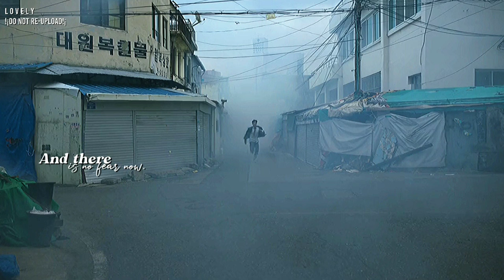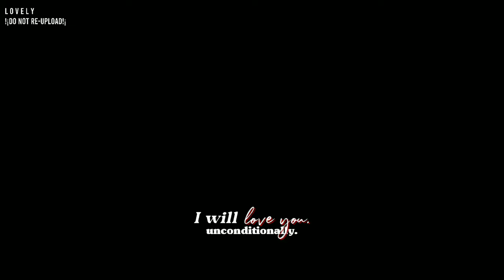Sunhyeok ✗ Nam-ra - ALL OF US ARE DEAD ➤ 𝐔𝐍𝐂𝐎𝐍𝐃𝐈𝐓𝐈𝐎𝐍𝐀𝐋𝐋𝐘 :; fmv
𝐊𝐎𝐑𝐄𝐀𝐍 𝐃𝐑𝐀𝐌𝐀🎭: 𝗔𝗹𝗹 𝗼𝗳 𝗨𝘀 𝗮𝗿𝗲 𝗗𝗲𝗮𝗱
𝐒𝐎𝐍𝐆🎶: 𝗨𝗻𝗰𝗼𝗻𝗱𝗶𝘁𝗶𝗼𝗻𝗮𝗹𝗹𝘆 𝗯𝘆 𝗞𝗮𝘁𝘆 𝗣𝗲𝗿𝗿𝘆

𝐖𝐀𝐑𝐍𝐈𝐍𝐆:
➥ 𝘚𝘗𝘖𝘐𝘓𝘌𝘙𝘚 𝘈𝘏𝘌𝘈𝘋.
➥ 𝘉𝘓𝘖𝘖𝘋.
➥ 𝘝𝘐𝘖𝘓𝘌𝘕𝘊𝘌.
➥ 𝘚𝘞𝘌𝘈𝘙𝘐𝘕𝘎.
➥ 𝘔𝘈𝘠 𝘕𝘖𝘛 𝘉𝘌 𝘚𝘜𝘐𝘛𝘈𝘉𝘓𝘌 𝘍𝘖𝘙 𝘠𝘖𝘜𝘕𝘎 𝘝𝘐𝘌𝘞𝘌𝘙𝘚.

↬ 𝗛𝗲𝗹𝗹𝗼 𝗟𝗼𝘃𝗲𝗹𝗶𝗲𝘀!! 𝗜𝘁'𝘀 𝗺𝗲 𝗮𝗴𝗮𝗶𝗻, 𝗻𝗼𝘁 𝘁𝗵𝗲 𝘁𝘆𝗽𝗶𝗰𝗮𝗹 𝘃𝗶𝗱𝗲𝗼 𝗜 𝗽𝗼𝘀𝘁 𝗯𝘂𝘁 𝗜 𝗵𝗼𝗽𝗲 𝘆𝗼𝘂 𝗮𝗹𝗹 𝘀𝘁𝗶𝗹𝗹 𝗲𝗻𝗷𝗼𝘆. 𝗜'𝘃𝗲 𝗯𝗲𝗲𝗻 𝗿𝗲𝗮𝗹𝗹𝘆 𝗶𝗻𝘁𝗼 𝘁𝗵𝗶𝘀 𝗱𝗿𝗮𝗺𝗮 𝗮𝗻𝗱 𝗜 𝗯𝗶𝗻𝗴𝗲𝗱 𝘄𝗮𝘁𝗰𝗵𝗲𝗱 𝘁𝗵𝗲 𝘄𝗵𝗼𝗹𝗲 𝘀𝗲𝗿𝗶𝗲𝘀 𝗮𝗻𝗱 𝗜'𝗺 𝘀𝘁𝗶𝗹𝗹 𝗻𝗼𝘁 𝗼𝘃𝗲𝗿 𝘁𝗵𝗲 𝗳𝗮𝗰𝘁 𝘁𝗵𝗮𝘁 𝘁𝗵𝗲𝘀𝗲 𝘁𝘄𝗼 𝗱𝗶𝗱𝗻'𝘁 𝗵𝗮𝘃𝗲 𝗮 𝗵𝗮𝗽𝗽𝘆 𝗲𝗻𝗱𝗶𝗻𝗴. 𝗟𝗶𝗸𝗲 𝘁𝗵𝗲 𝗖𝗛𝗘𝗠𝗜𝗦𝗧𝗥𝗬 𝗯𝗲𝘁𝘄𝗲𝗲𝗻 𝘁𝗵𝗲𝗺 𝗽𝗹𝘀𝘀𝘀

↬ 𝗡𝗼𝘁𝗲, 𝗔 𝗯𝗶𝘁 𝗼𝗳 𝗮 𝗵𝗲𝗮𝗱𝘀 𝘂𝗽 𝗜 𝗮𝗺 𝗹𝗲𝗮𝗻𝗶𝗻𝗴 𝗼𝗻𝘁𝗼 𝗺𝗮𝗸𝗶𝗻𝗴 𝗺𝗼𝗿𝗲 𝗙𝗺𝘃'𝘀 𝘁𝗵𝗮𝗻 𝗶𝗺𝗮𝗴𝗶𝗻𝗲𝘀, 𝗱𝗼𝗻'𝘁 𝘄𝗼𝗿𝗿𝘆 𝘁𝗵𝗮𝘁 𝗱𝗼𝘀𝗲𝗻'𝘁 𝗺𝗲𝗮𝗻 𝗜'𝗹𝗹 𝗡𝗘𝗩𝗘𝗥 𝗺𝗮𝗸𝗲 𝗶𝗺𝗮𝗴𝗶𝗻𝗲𝘀 𝗮𝗴𝗮𝗶𝗻 𝗜 𝘀𝘁𝗶𝗹𝗹 𝘄𝗶𝗹𝗹 𝗯𝘂𝘁 𝗳𝗼𝗿 𝘁𝗵𝗲 𝘁𝗶𝗺𝗲 𝗯𝗲𝗶𝗻𝗴 𝗜 𝗿𝗲𝗮𝗹𝗹𝘆 𝗲𝗻𝗷𝗼𝘆 𝗺𝗮𝗸𝗶𝗻𝗴 𝘁𝗵𝗲𝘀𝗲 𝗙𝗺𝘃'𝘀 𝗮𝗻𝗱 𝗜 𝗵𝗼𝗽𝗲 𝘆𝗼𝘂 𝗮𝗹𝗹 𝘁𝗼𝗼.

𝙈𝙖𝙙𝙚 𝙗𝙮: 𝙇 𝙊 𝙑 𝙀 𝙇 𝙔